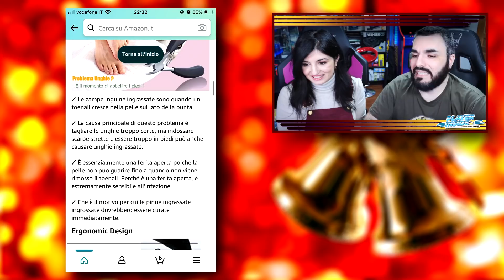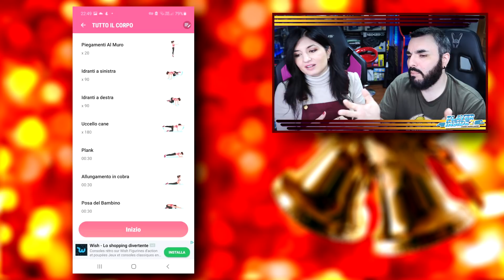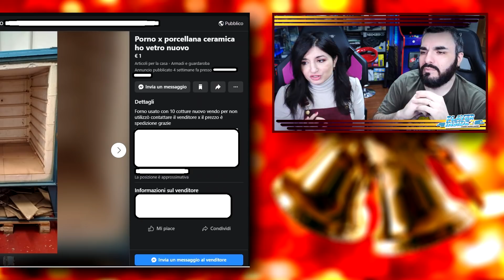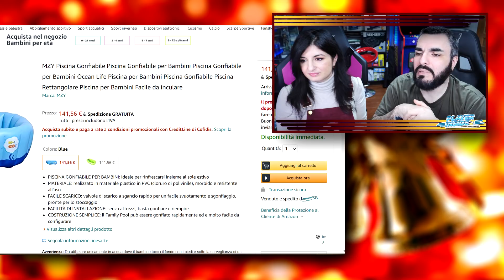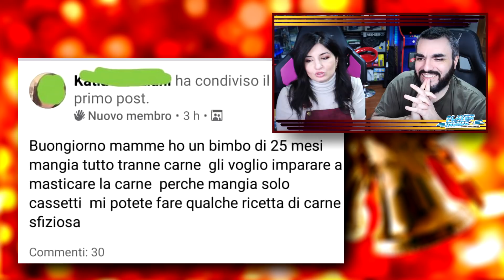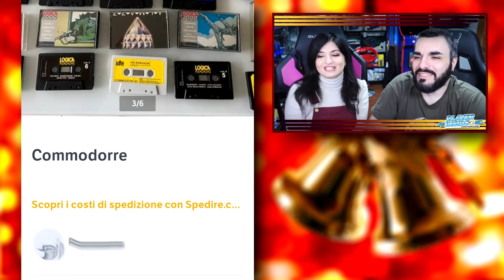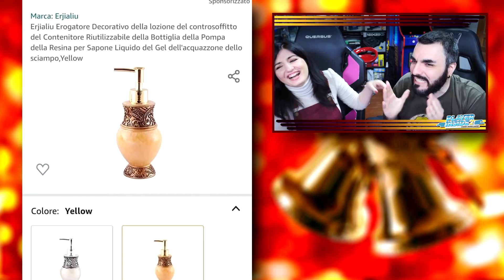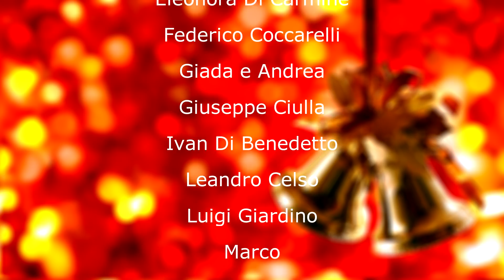ASMA DI MIDNA A LIVELLI INDECOROSI! Annunci Lolli 213